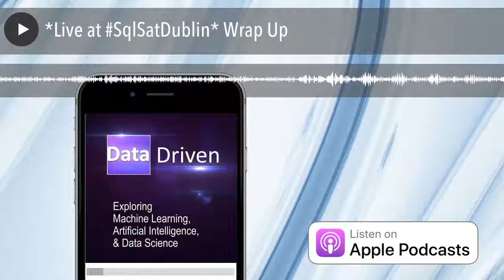*Live at SqlSatDublin* Wrap Up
Andy reflects on a productive and excellent day at SQL Saturday Dublin.